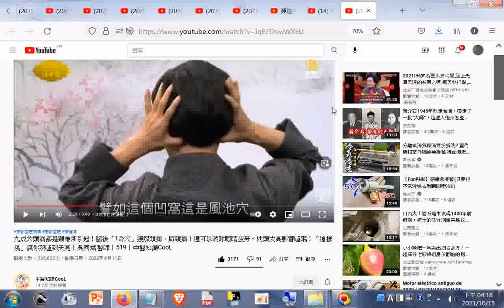九成的頭痛都是頸椎所引起！腦後「1奇穴」緩解頭痛、肩頸痛！還可以消除眼睛疲勞。枕頭太高影響睡眠！「這樣挑」讓你熟睡到天亮｜吳國斌 醫師｜519｜中醫知識CooL YouTube htm202009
閩南語讀經影片合輯